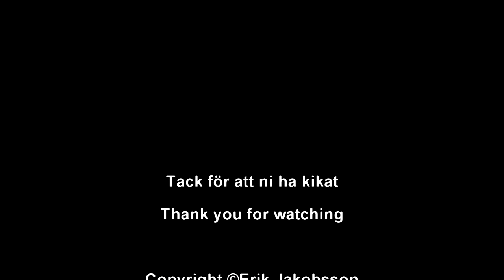Snow plowing volvo fh 440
2/2 -2014 Plogning